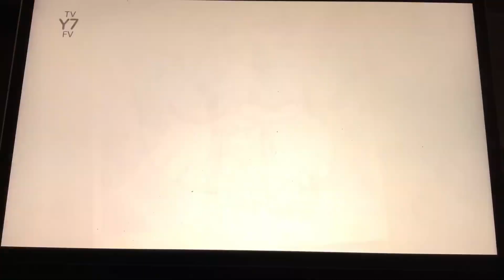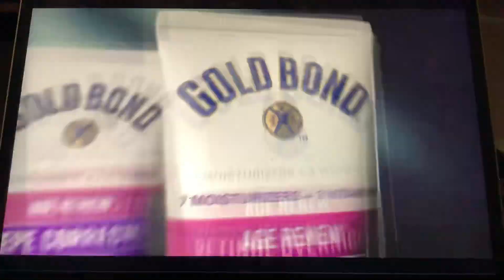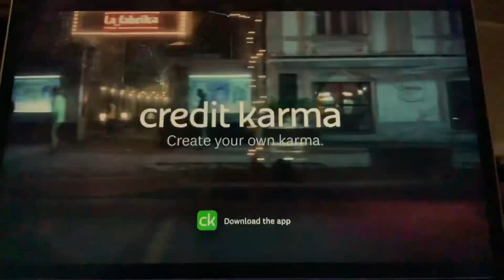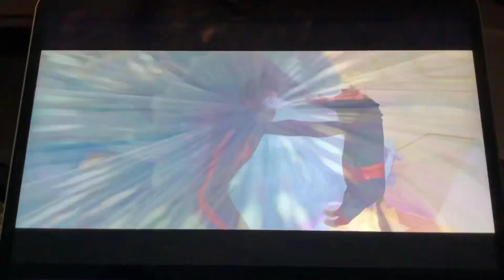Cartoon Network - Commercial Break - #4 (May 26, 2023)